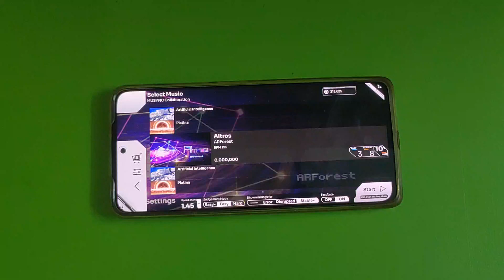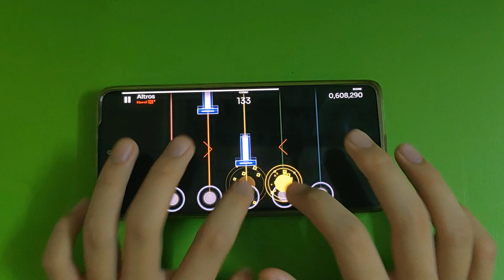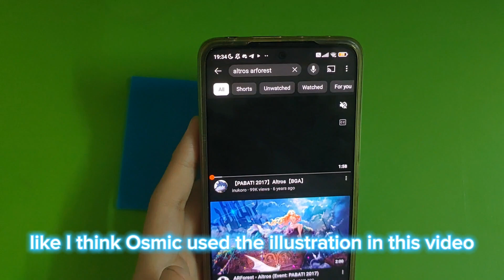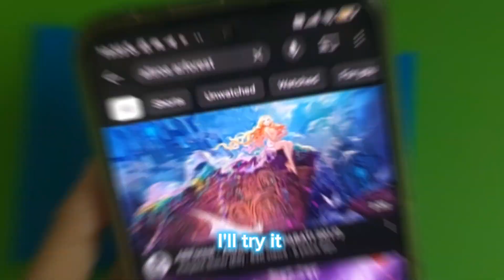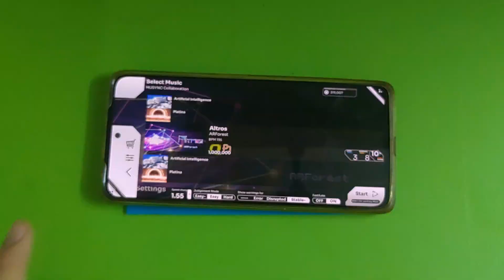[Orzmic X MUSYNC] Altros - ARForest | Hard 10+ | First Try + Perfect Try